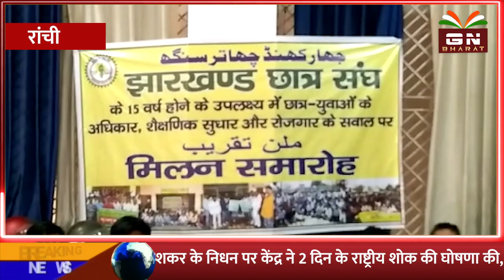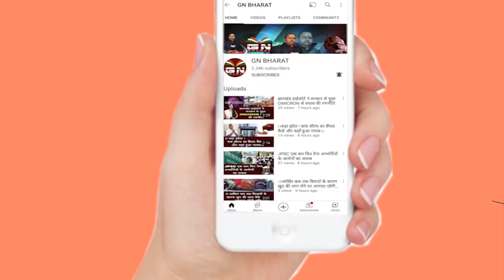Ranchi || झारखंड छात्र संघ का 15वीं स्थापना दिवस के अवसर पर मिलन समारोह आयोजन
RanchiNews || झारखंड छात्र संघ का 15वीं स्थापना दिवस के अवसर पर मिलन समारोह आयोजन